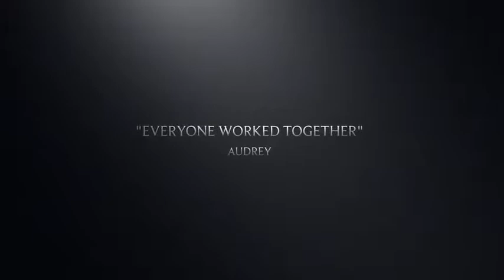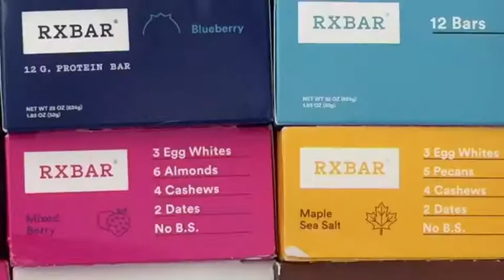Columbus CSL Youth Group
08/06/2017
Columbus Center For Spiritual Living
Community Service Project